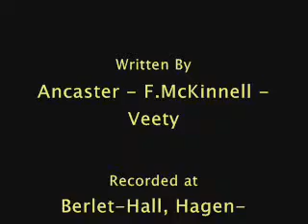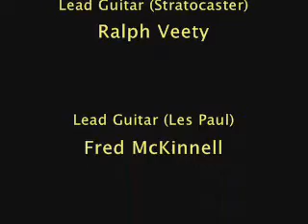Samain - Called To Reign - Live1985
After touring in France the first song was changed to this one. Especially on this date it was a good choice because a few seconds after starting the tune a tube in Veety's amp broke, and he had to change the amp; this explanation why Veety knees on the ground in the first minutes.
Sorry for the poor quality but VHS tape recording was quite new those days.
Pls rate and/or send a comment.